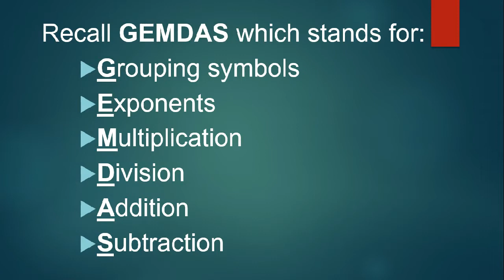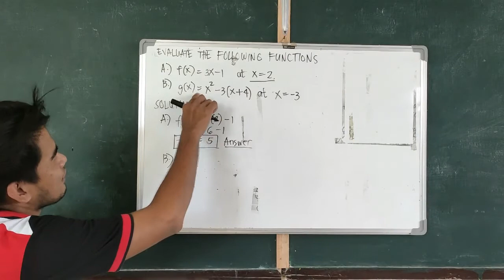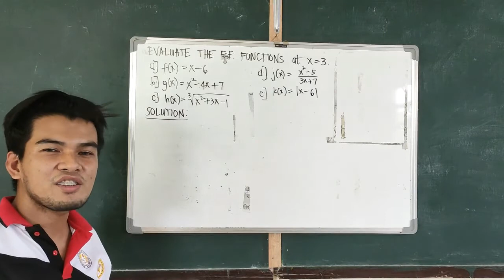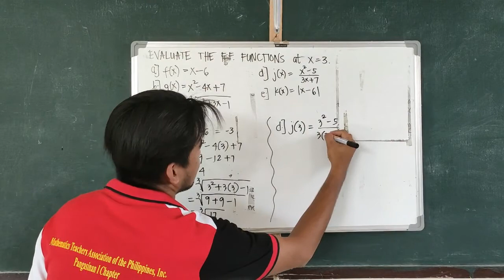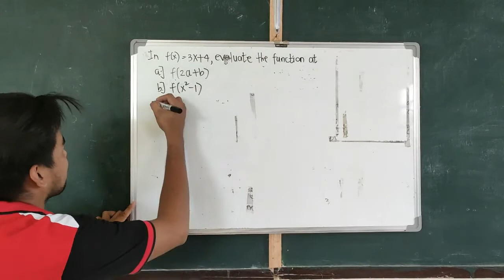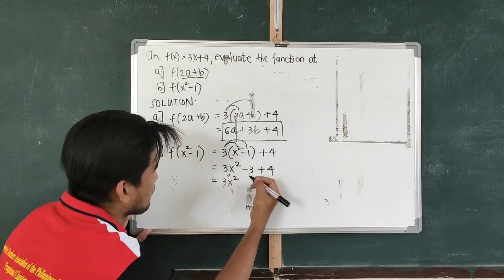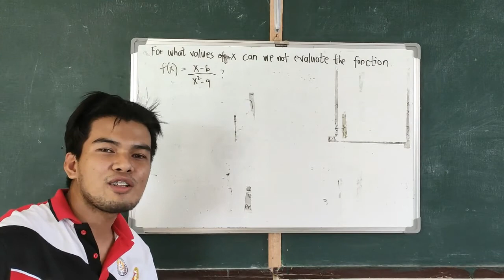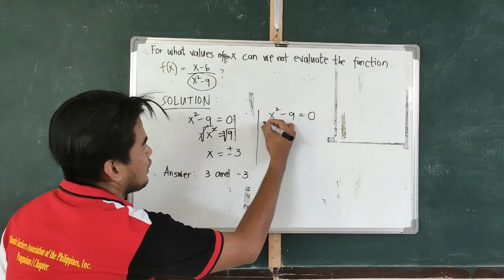Evaluating Functions | General Mathematics | Tagalog | Taglish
General Mathematics
Module 1: Introduction to Functions
Lesson 2 - Evaluating Functions

Softwares Used:
-Microsoft Office 365 Powerpoint